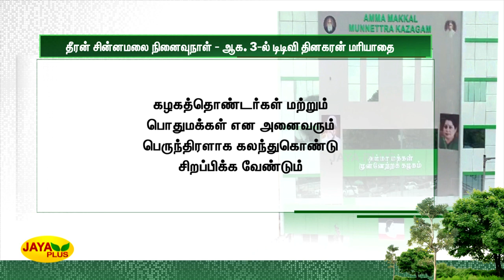தீரன் சின்னமலை நினைவுநாள் - ஆக. 3-ல் டிடிவி தினகரன் மரியாதை | TTV Dhinakaran | Dheeran Chinnamalai